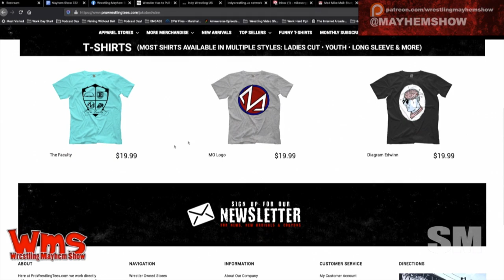Wrestling Mayhem Show 722: Eye Games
The crew is talking the latest WWE, AEW and educational wrestling news!

    We start to look at NXT Great American Bash and AEW Fyter Best Night 1 editions
    Of course we vent about the COVID-19 reactions from wrestling companies
    Rizz tells us how great Fight Underground is
    We talk about the Hamilton cast member who once visited the studio
    How has WWE and All Elite Wrestling dug into their rosters to fill in the gaps on weekly programming?
    Big Question: Who would be the better pro wrestler going forward? Totally Blind Rey Mysterio or One-Eyed Seth Rollins?
    We discuss last week’s homework: Triple H vs Dean Ambrose from WWE Road Block 2016
    Professor Jakob Edwinn joins us to conduct class and weigh in on our responses!
    HOMEWORK ASSIGNMENT: The 2008 Royal Rumble Match  Watch on WWE Network

Follow our stable on Twitter: Mainstream Matt (@MainstreamMat) Sorg (@Sorgatron),  and Rizz (@Rizzplaysgames)